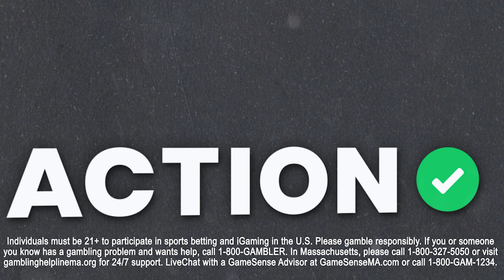NBA Player Props & Best Bets Wednesday 3/15 | NBA Picks, Predictions & Odds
Action Network NBA contributor Munaf Manji gives his favorite player props for the Wednesday night NBA slate.